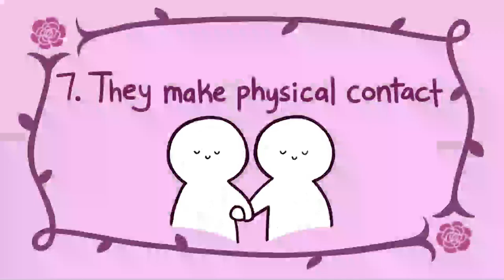10 Signs Your Crush Likes You - Someone Likes Me? | Psychology2go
10 Signs Your Crush Likes You  - Someone Likes Me? | Psychology2go

What are the signs your crush likes you back? Are you looking for dating advice on how to know if your crush likes you? Do you hope to be in a relationship with your crush, but not sure if you should make the first move? Love communicates through subtle, subconscious behaviors—through body language, small gestures, stolen glances, and moments of silence. To help you decipher the language of love, here are 10 signs that your crush likes you. We also did a video on how to work with your partner or crush love style:

Credits
Writer: Tristian Reed
Script Editor: Kelly Soong
VO: Amanda Silvera
Animator: Tris Canimo
YouTube Manager: Cindy Cheong

00:00 Introduction
00:55 They fixate on you
01:29 They lean towards you
02:04 They are vulnerable with you
02:40 They smile at you
03:07 They open their posture
03:29 They look into your eyes
04:24 They make time for you
04:52 They copy your behavior
05:18 They invest in you

I am sure you liked this video. Still not convinced? You should checkout the following video as well :
8 Signs Someone Has A Secret Crush On You  | Psychology2go